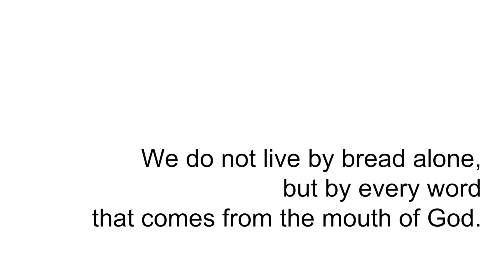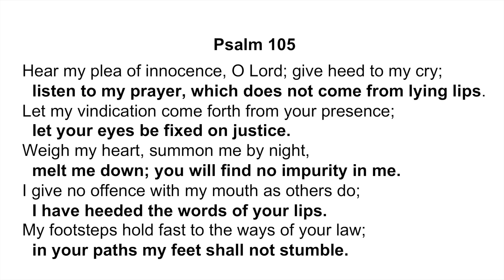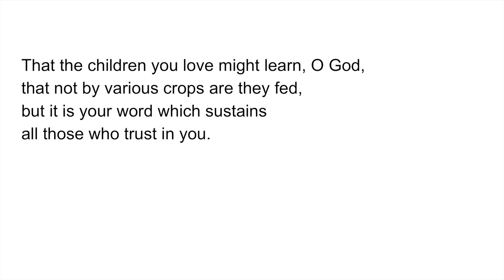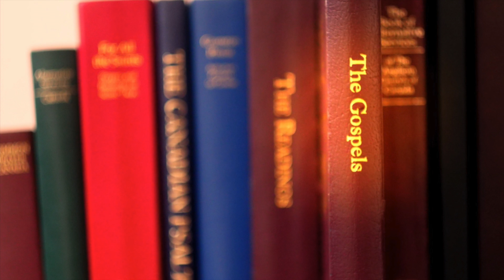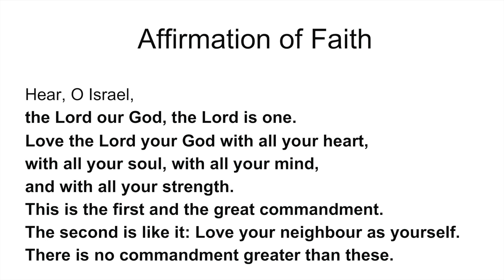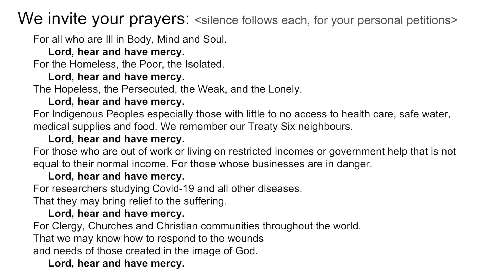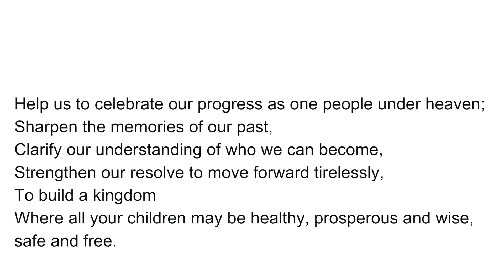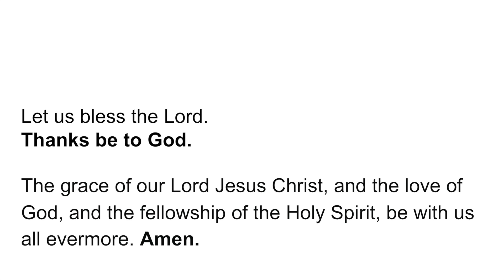9th Sunday After Pentecost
Morning Prayer for St. George's Anglican Church in Devon.
With TEXT.